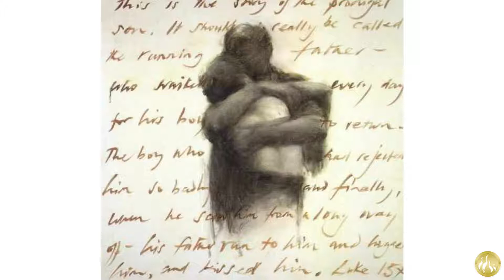We Must Bring 7 Billion People Back to God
On Sunday, December 21, 2014, True Mother gave a Sunday Service message in Las Vegas.
In the world there are parents, and they celebrate their children’s birthday; they hope their children will grow and be healthy and be blessed. They pray for their success. If that’s the case with earthly parents, what was the case with God’s heart when He created the universe? He had a dream and a hope for the universe. When God created human beings, He was full of that dream; He was so excited.
God has been searching for and longing for human beings. You, as children of God, have you ever felt that kind of pain? How could He abandon human beings? God led the providential history of restoration through indemnity to enlighten fallen humankind.